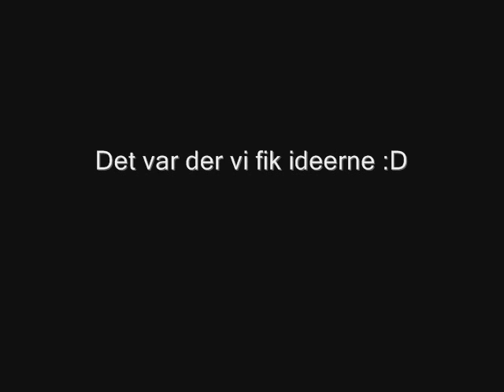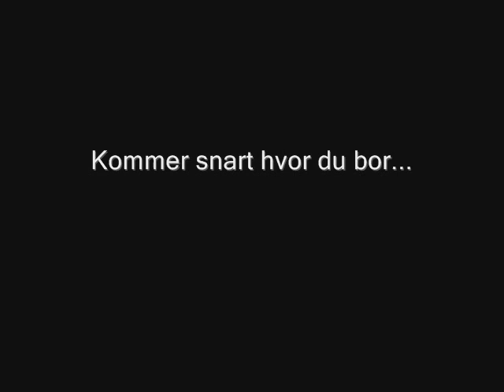Counter-Strike SLE (CS. Efterskole)